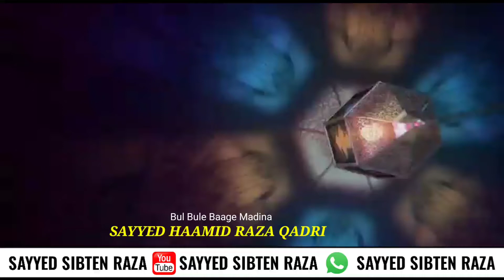sayyad hamid raza bawa qadri states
Video from TOFIQ RAZVI